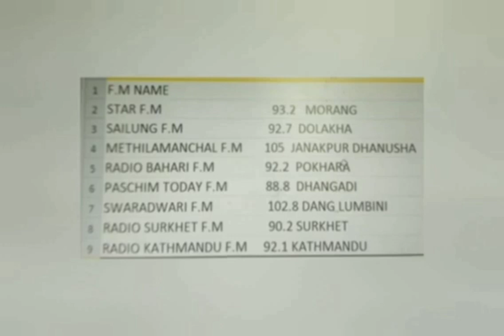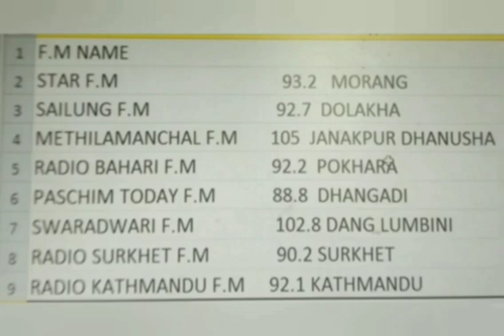रेडियाे कार्यक्रम निर्माण सराेकार 2081/05/ 19